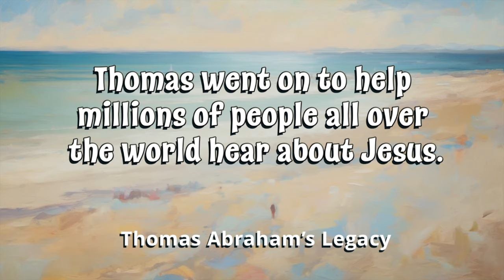A Huge Man In A Green Bikini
Have you ever been afraid to share your faith?

Well imagine if your first time sharing was on a beach to a strange, huge intimidating man in a green bikini! Well that's exactly what happened to Thomas Abraham, and what God did next is amazing.

After you watch Thomas' inspiring animated true story, join us for an email series that helps you to know your story and share God's story.

Also you can check out more resources on how you can share your faith with others here on Cru.org:

For another funny article dealing with fear and excuses we come with instead of sharing the gospel, check this out

And for the top Tips and Tools to help you share your faith, scan around here: